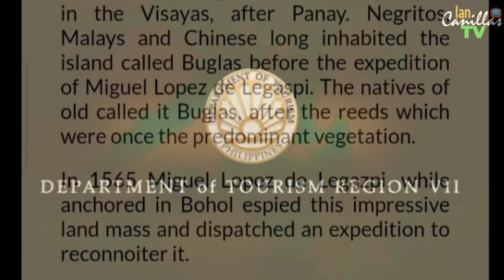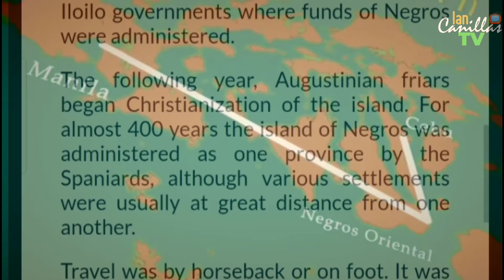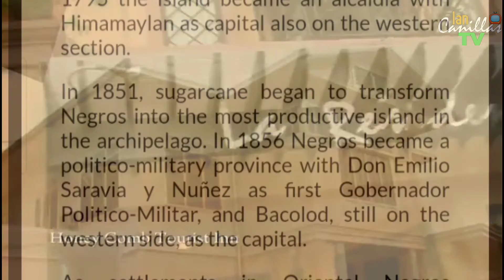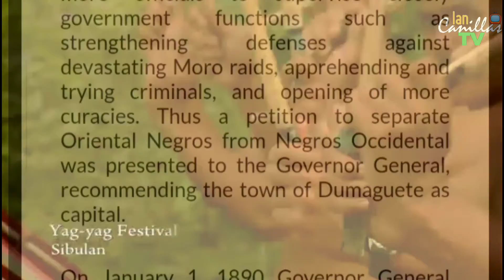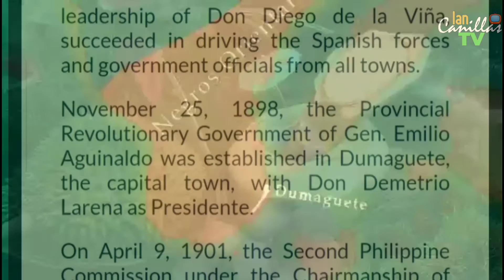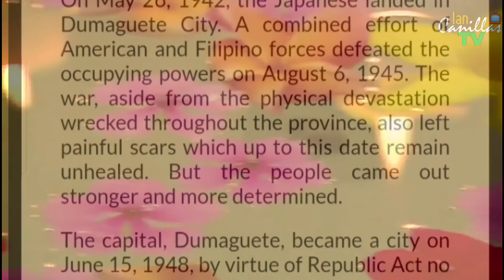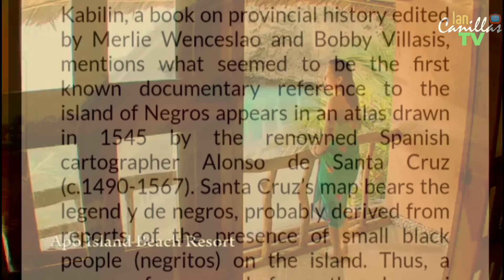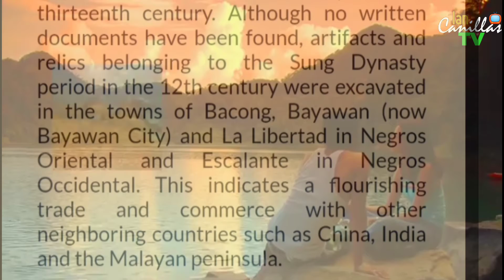HISTORY OF NEGROS ORIENTAL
This Channel is made for everybody, my dream is to give informative contents and also I want to help poor  people by providing them food, shelter and Education.

If you have a heart of giving you can support my Channel and also you can help me by giving some kinds of donations like foods and any that we can help poor people.

Note: If someone wants to use my video to their videos, please ask permission to me first.

Related Channels and tags:
ASK TEACHER POPONG
Kaalaman
ClarkTv facts
Historya Channel
Ask teacher popong
ArchLight media
Dalton Channel
Pananaw
Tinagalog
Tinig PH
Gazebo Leon mata
Tibi Jp Amazing stories
Madam info
Kwentong tagalog
Alamin mo
Pinoy mysteries
Pinoy mystery channel
iSportZone
3B Hoops
Other Channels Popular in the Philippines
CongTV
BruskoBros
Alex Gonzaga
Raffy Tulfo in Action
Akosi Dogie
CHoOx TV
 Ja Mill Mark Reyes
Francis Leo Marcos
Titanic
Dennis Rodman
NBA

TAGS (ccto)
TV Stations and Channel tags:
ABS-CBN News
GMA 7
GMA News
KMJS
Wowowin
CNN Philippines
TV 5
PTV
RTVM
BBC News
Arirang
North Korea
Kim Jung Un
Kim Yo Jong
President Trump
President Duterte
Trending Videos
Viral Videos
Latest Updates
Ian Canillas Vlogs
Bacolod City
Negros Occidental
Philippines
Kamata
Kieth Talens
Doc Gigi Sunga
Chinkee Tan
Erika Embang
Mayor ISKO Moreno
Yorme